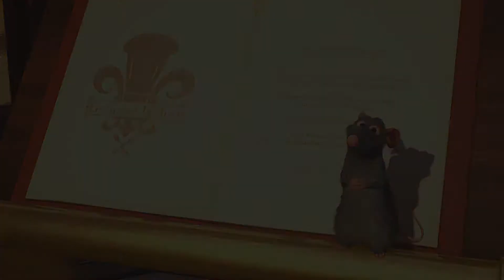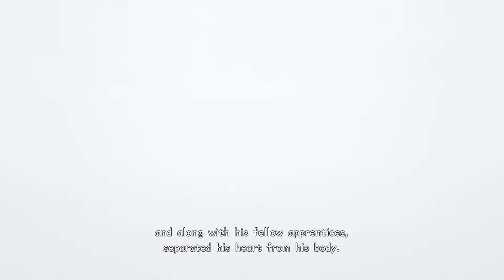Smile That Reaches All! | Kingdom Hearts 3 (Part 4) [Critical Mode - Blind]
A dream for the day Roxas, Axel, and Xion reunite. What a day that would be...